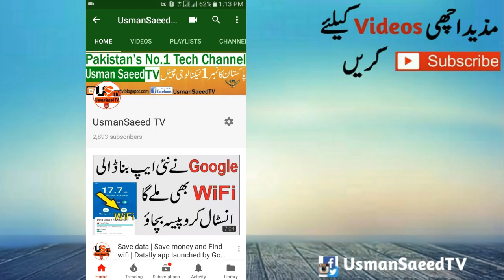Telenor new Call packages Febrauary 2018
Dosto Es video me apko Telenor k 2 latest
Aur Sasty tareen call packages k bary me btaya hai to drkhiye video me.